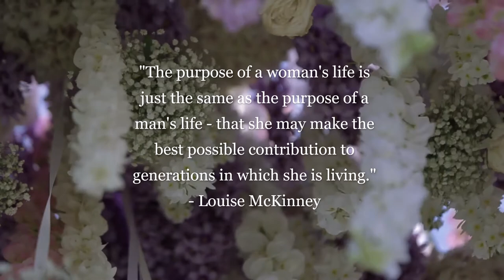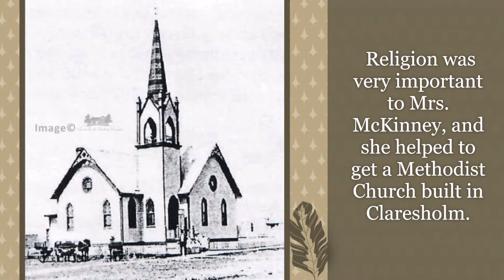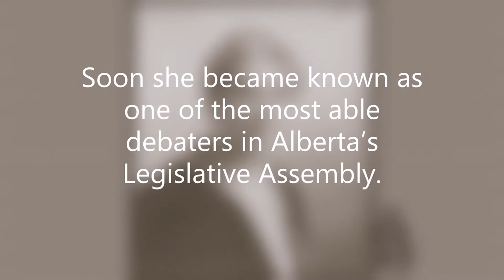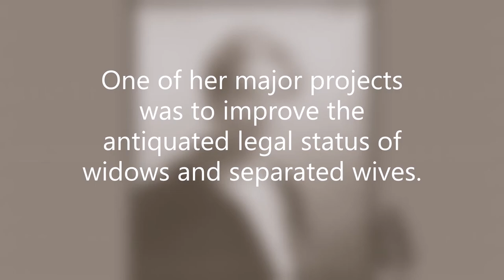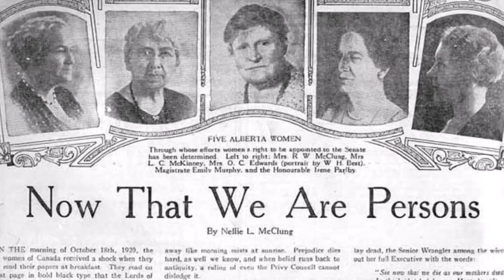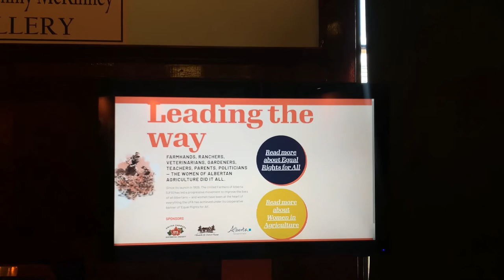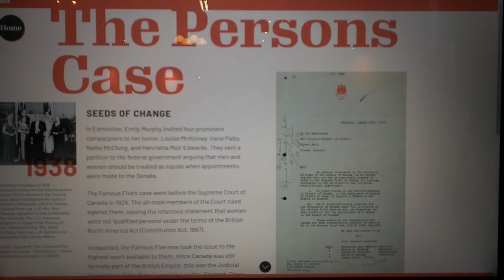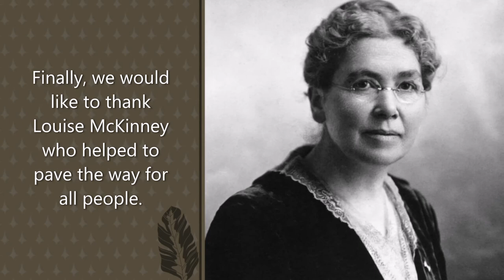Louise Crummy McKinney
Travel through time with us as we explore the successful life of Claresholm’s own Louise Crummy McKinney. Her story is an amazing one that deserves appreciation and respect. Watch until the end of the video for a sneak peak of the Louise McKinney Gallery here at the museum, and the additions that are being worked on currently!